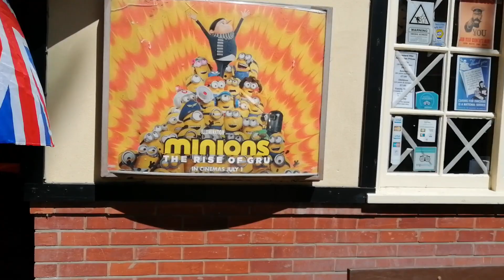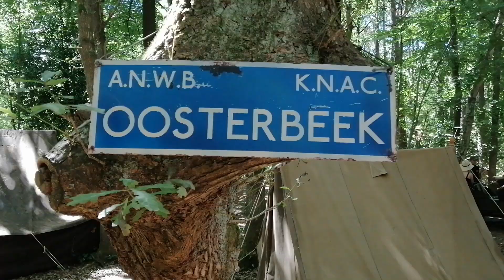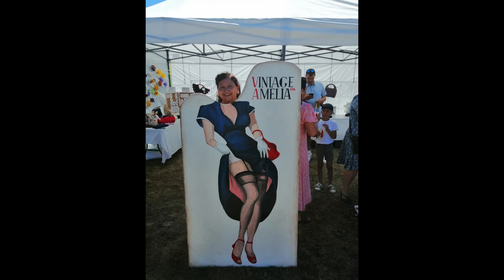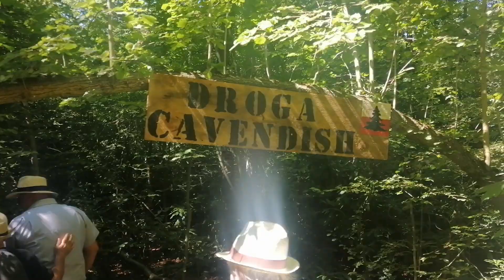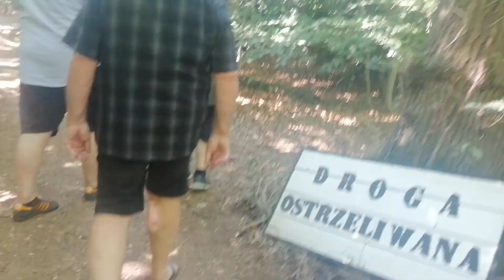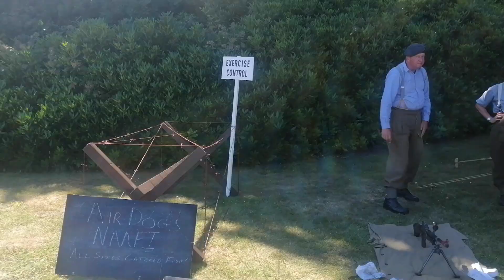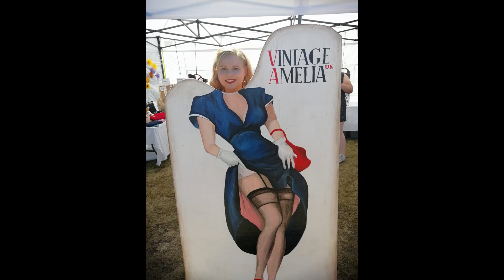Woodhall Spa 1940s weekend 2022,Guns ,Tanks,vintage cars,vintage farm tractors.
Llord Jackson and buzz the dog,had a day away from the farm at Woodhall Spa 1940s weekend ,so sit back and let us show you the best highlights from the weekend .